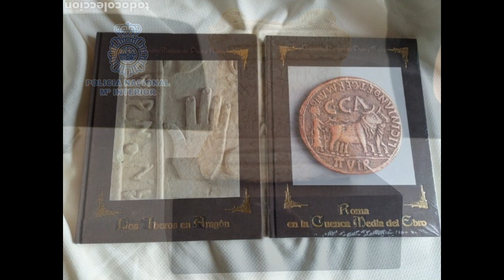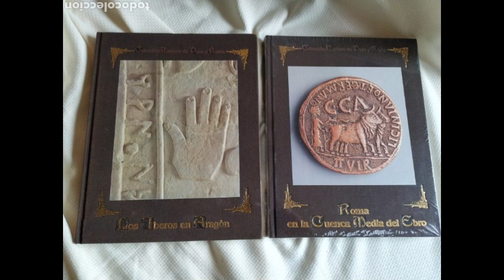Caesar, Cum in Asiam Venisset, Reperiebat Titus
[105] Caesar, cum in Asiam venisset, reperiebat Titus.
Ampium conatum esse pecunias tollere Epheso ex
fano Dianae eiusque rei causa senatores omnes ex
provincia evocasse, ut his testibus in summa
pecuniae uteretur, sed interpellatum adventu
Caesaris profugisse. Ita duobus temporibus Ephesiae
pecuniae Caesar auxilium tulit. Item constabat Elide
in templo Minervae repetitis atque enumeratis
diebus, quo die proelium secundum Caesar fecisset,
simulacrum Victoriae, quod ante ipsam Minervam
collocatum esset et ante ad simulacrum Minervae
spectavisset, ad valvas se templi limenque
convertisse. Eodemque die Antiochiae in Syria bis
tantus exercitus clamor et signorum sonus exauditus
est, ut in muris armata civitas discurreret. Hoc idem
Ptolomaide accidit. Pergami in occultis ac reconditis
templi, quo praeter sacerdotes adire fas non est,
quae Graeci adyta appellant, tympana sonuerunt.
Item Trallibus in templo Victoriae, ubi Caesaris
statuam consecraverant, palma per eos dies inter
coagmenta lapidum ex pavimento exstitisse
ostendebatur.

Cuando llegó a la provincia de Asia, supo César que Tito
Ampio había intentado apoderarse del tesoro del templo de
Diana, en Éfeso, y con este motivo había llamado a todos
los senadores de la provincia para que fueran testigos del
recuento de las riquezas, pero había huido estorbado por la
llegada de César. Así pues, en dos ocasiones, César salvó el
tesoro de Éfeso … . Constaba que en el templo de Minerva,
en Élide , la estatua de la Victoria que estaba colocada ante
la estatua de Minerva y mirando hacia ella, se había vuelto
hacia las puertas y umbral del templo, y, habiéndose hecho
el cálculo de los días, se halló que coincidía con el de la
victoria de César. Y en el mismo día en Antioquía de Siria
se oyó por dos veces tanto clamor de soldados y sonido de
cometas que la ciudad armada corrió a colocarse en las
murallas. Esto mismo sucedió en Tolemaida. En Pérgamo,
en lo más oculto y recóndito del templo, que los griegos
llaman ádyta (inaccesible), donde no está permitido entrar
sino a los sacerdotes, sonaron tambores. Igualmente en
Trales, en el templo de la Victoria, donde habían
consagrado una estatua de César, se mostraba que por
aquellos días había salido una palma entre la unión de las
piedras del pavimento.